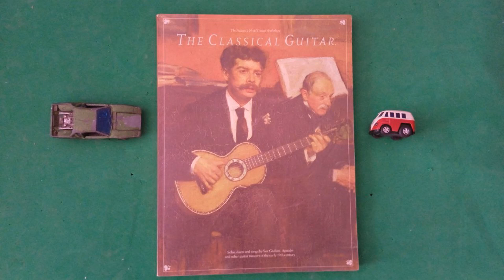Frederick Noad - The Classical Guitar anthology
Esta antología de solos, duetos y canciones cubre cuatro siglos de composiciones para la guitarra y laúd, desde las primeras partuturas de Luis de Milán en 1536 hasta el romanticismo, ofrece una vista musical e histórica de cada uno de los periodos más importantes, además de que ayuda a crear un repertorio básico para maetsros y alumnos por igual.